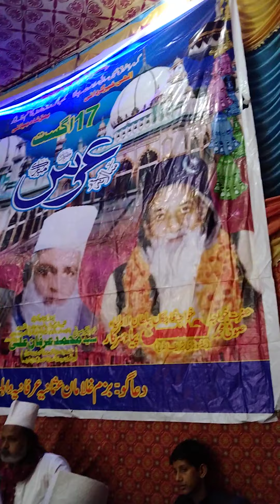Hazrat khwaja Irfan Ali Shah usmani ka salana aurus Mubarak 17 August 2021 Munan Sharif me